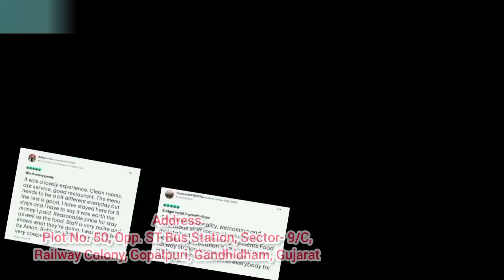The Neemaya Hotel Gandhidham Gujrat